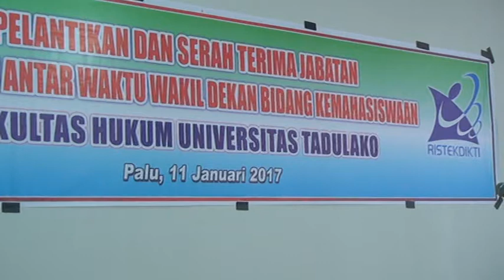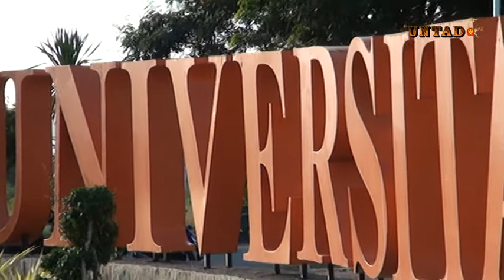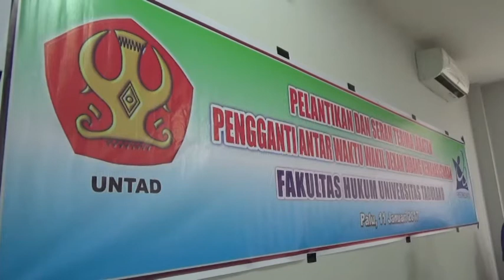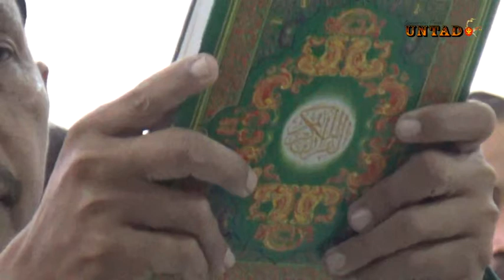Dok Humas UNTAD, Tiba -Tiba Panitia Histeris Pada saat Pelantikan PAW Wadek Bima Fak Hukum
Dok Humas UNTAD, Pelantikan PAW Wakil Dekan Hukum Bidang Kemahasiswaan, 11 Januari 2016.mpg